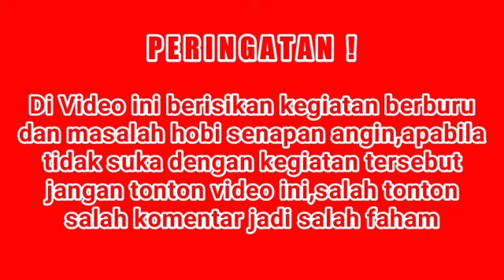Tips Memilih Peredam Untuk Hunting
Assallamuallaikum,wr,wb...
Terimakasih untuk teman semua yang sudah dukung channel Jalur CPO,Semoga teman semua sehat selalu,di mudahkan segala uruasan nya dan rezeki nya di lipat ganda kan Allah,Amiin..
Di video ini saya memberikan tips memilih peredam yang sesuai untuk hunting,tonton video nya dan semoga bermanfaat..🙏
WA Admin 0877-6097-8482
- Silahkan sharing
- Pesan Laras
- Pesan peredam